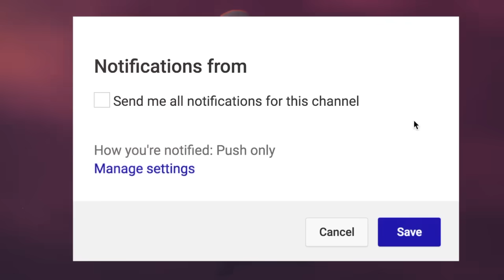5 True Scary Fall Camping Stories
PODCAST! ►

🕓 TIME STAMPS:
Story 1►0:00
Story 2►8:06
Story 3►15:43
Story 4►28:35
Story 5►33:39